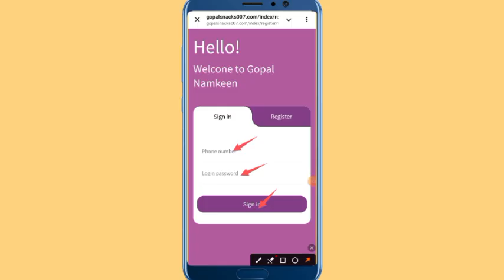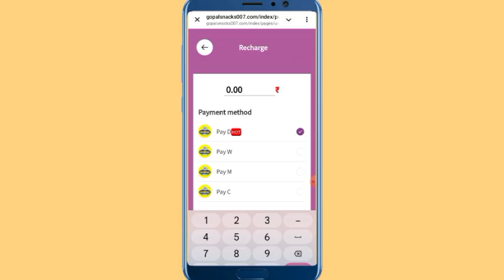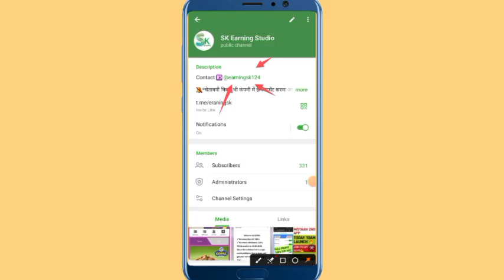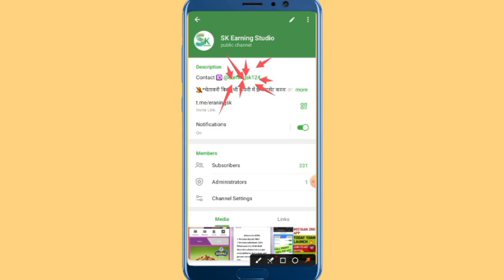GOPAL earning app real or fake|Gopal app kab tak chalega|Gopal app me invest kare ya nahi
App link comment box me

today power bank app
Gopal app
Gopal app
Gopal app withdraw
Gopal fund app use kaise kare